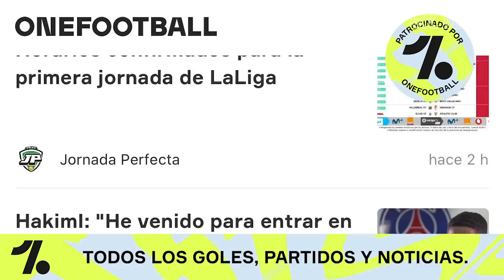lTALlA ELIMINA a ESPѦÑA y pasa a la FlNAL | EL RETIRO de GARETH BALE